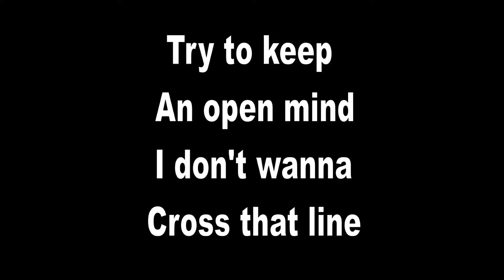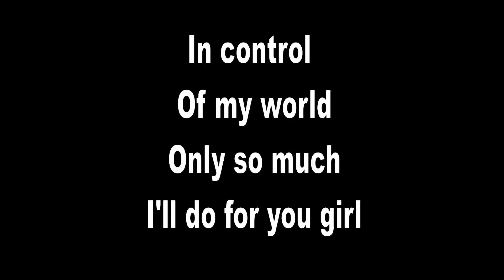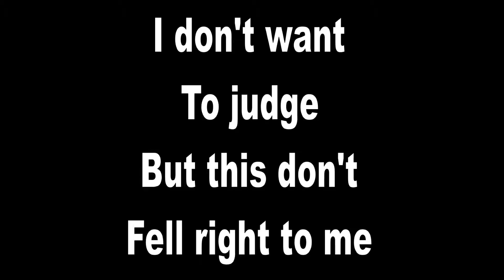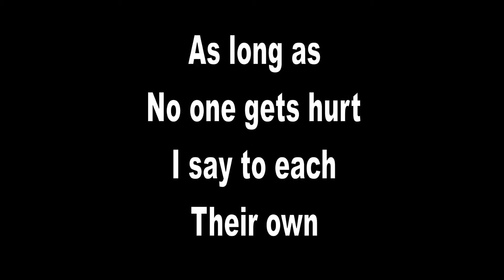Jason Heires-D.V.N.C.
A Prince inspired single off of the new album Blood And Iron. That will be out on 9/3/2021.